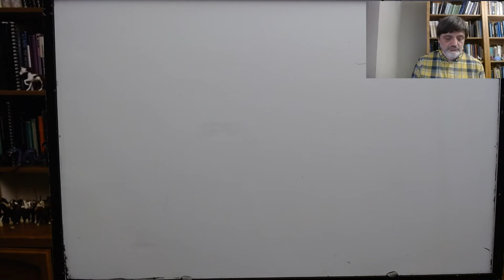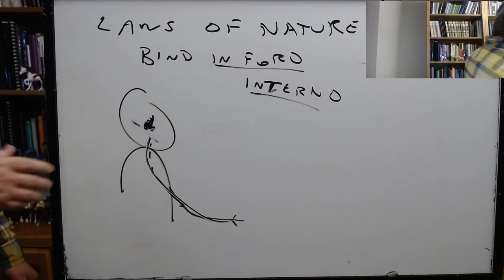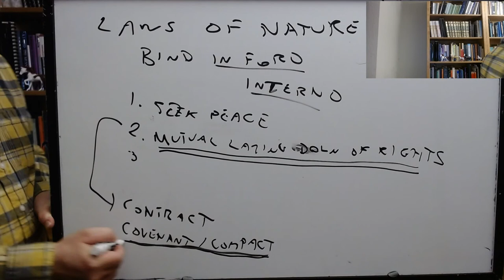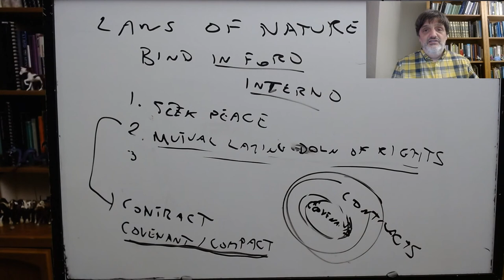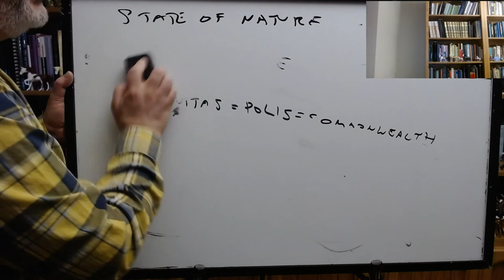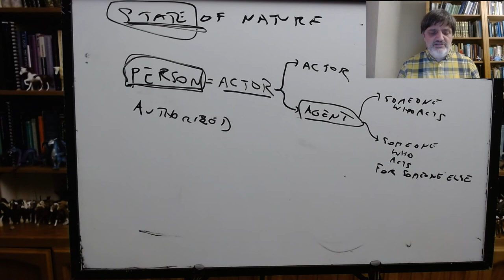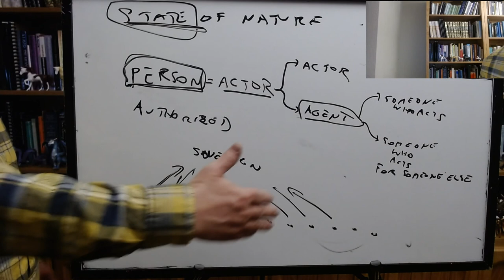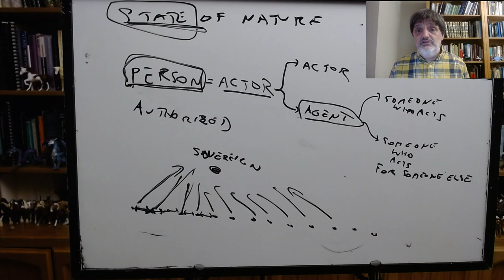Early Modern Political Philosophy: Hobbes, lecture 3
PHIL 144/LGST 144, UC Santa Cruz, Winter 2021, lecture of 1/14: Hobbes, Leviathan, ch.'s XVI–XIX.